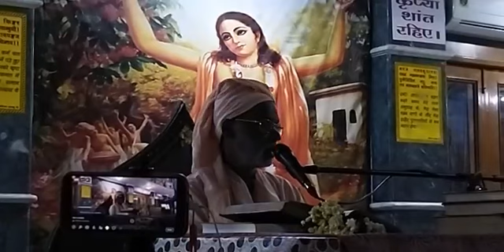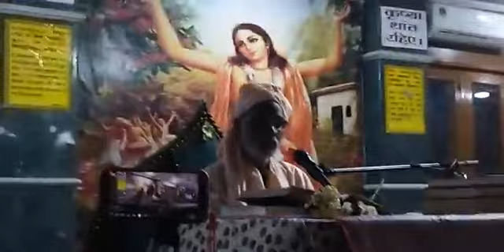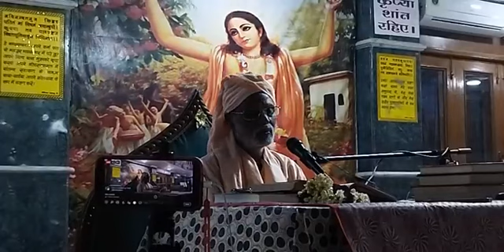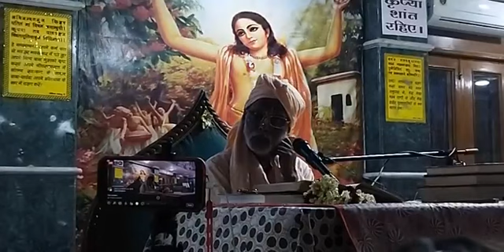День явления Рамануджачарьи. Дели, 06.04.2022 (утро)